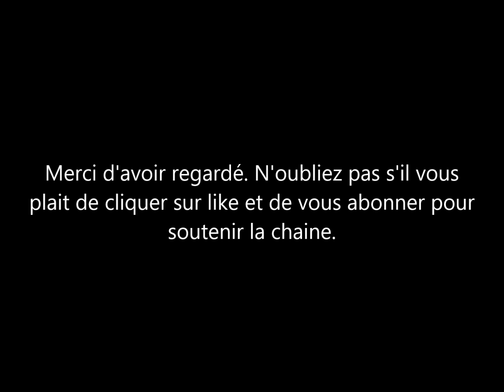J’étais une fan de Meghan Markle, mais ....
Meghan Markle on l'aime ou on ne l'aime pas. Certaines trolls se font passer pour des fans de la duchesse de sussex. ils viennent sur les chaînes pour parler negati vement de la femme du prince Harry